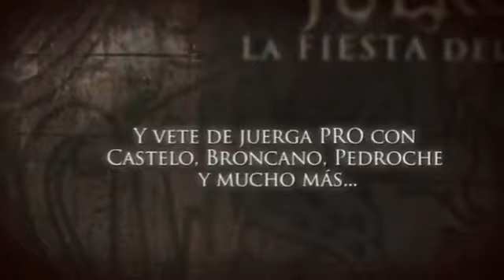Axe JuergaPro 2 - El Gurú - Capítulo 3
Ya está aquí Juerga Pro 2, la mejor forma de celebrar con AXE el fin del mundo. No sabemos dónde, ni cuándo será. Solo Castelo conoce la respuesta, ¡pero ha perdido la memoria! para ayudarle a recordar y podrás vivir con él y sus colegas el fiestón de tu vida.